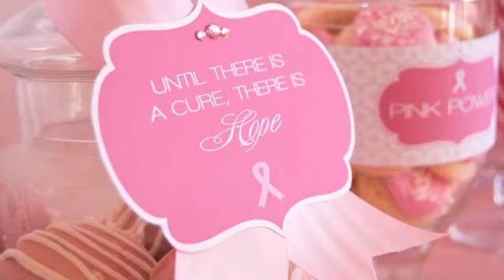DayLite Coming by Pierre - Walk For Breast Cancer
This song is dedicated to those with Breast Cancer, there is a cure within your heart. Always have Hope & Faith.

Also by Pierre (I'm Coming Home by Pierre - Gospel Inspirational) on youtube

GATORBULL PRODUCTIONS
Executive Producer : Andre L Allen